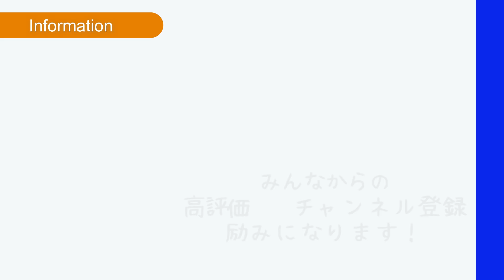試合で使えるタッチを身につける練習を大公開！【ソフトテニス】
今回は試合で使えるタッチを身につけるために必要な練習を紹介します！

ただのウォーミングアップのショート乱打ではなく、細かくステップを入れたり、スライス面をあえて使うことで試合で多様なショットに対応することができるようになります！

ぜひ明日からの練習でやってみてね！

・九島 一馬 選手

画像